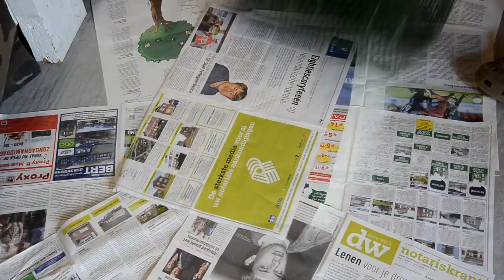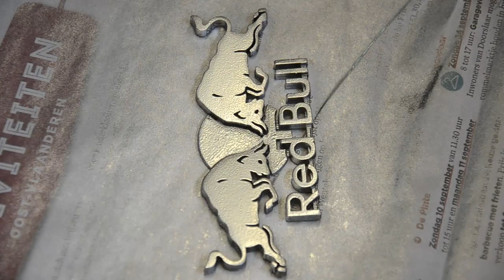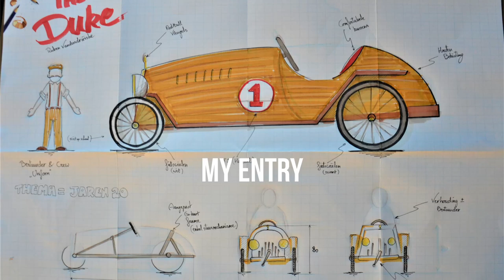RedBull Soapbox Racer - Part 3: Details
I got selected for the Redbull Soapbox Race Belgium 2017 and i'm in over my head. The whole build is a learning experience with welding, woodworking and in this video even fabric and 3D printing.

"Otis McDonald" by: Otis McDonald